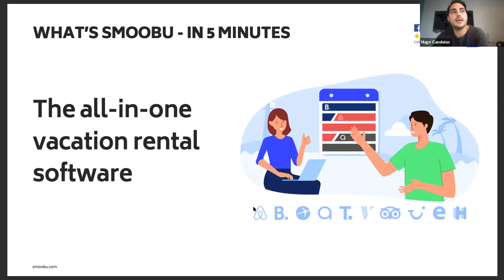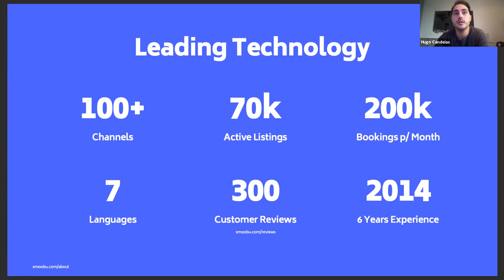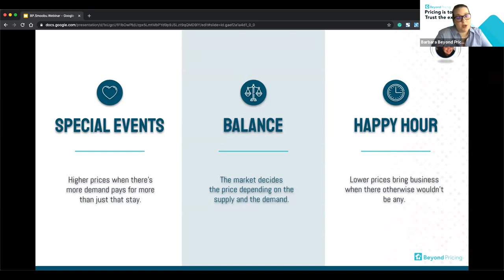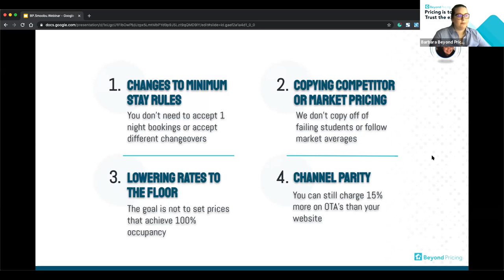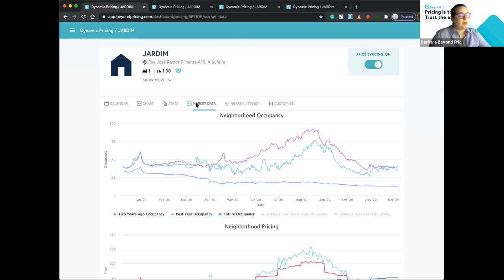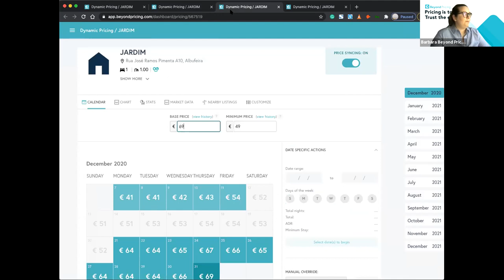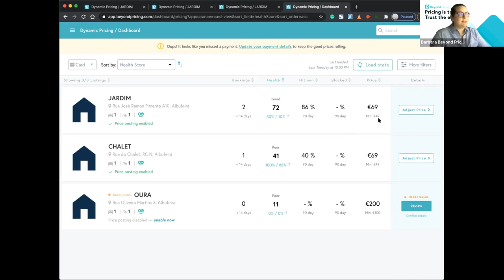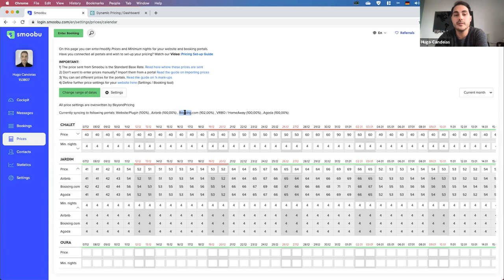Partner Webinar: Smoobu + Beyond Pricing